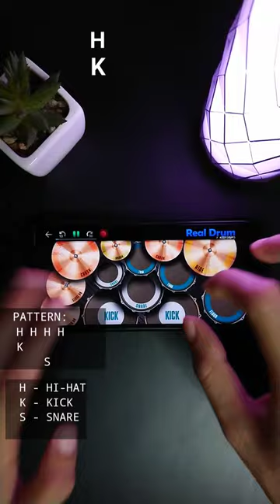LEARN TO PLAY REAL DRUM IN 20 SECONDS 🥁